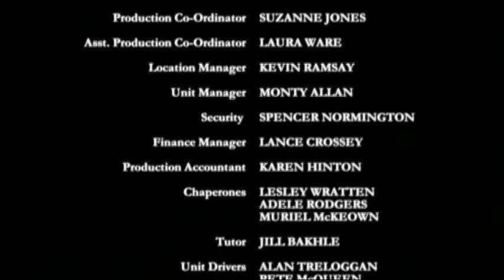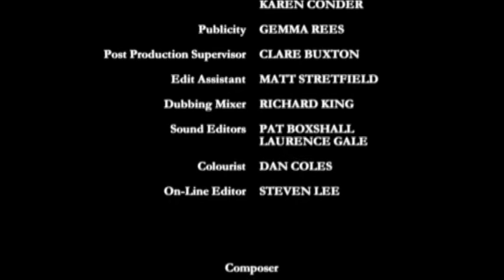Best Friends by Jacqueline Wilson - PART 4/4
The TV adaptation of Best Friends by Jacqueline Wilson, made in 2004. (Some parts are completely different from the book)

Gemma - Chloe Smyth
Alice - Poppy Rogers
Liz (Gemma's mum) - Liz Ford
Karen (Alice's mum) - Lizzy McInnerny
Biscuits - Alexander Pownall
Callum (Gemma's brother) - Jack Blumenau
Grandad - Paul Copley
Biscuits' Gran - Rachel Davies
Gemma's Dad - Adam Maxwell
Miss Maneer - Mina Anwar
Fergus - Gordon Cameron
Flora - Hannah Black
Francesca 'No friends' - Lalage Lumley